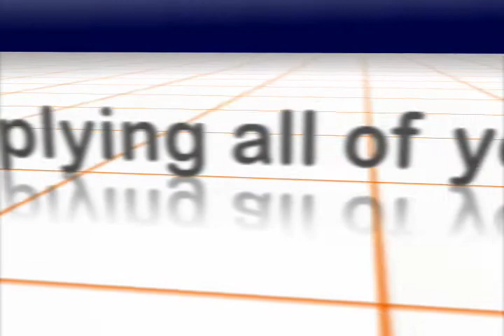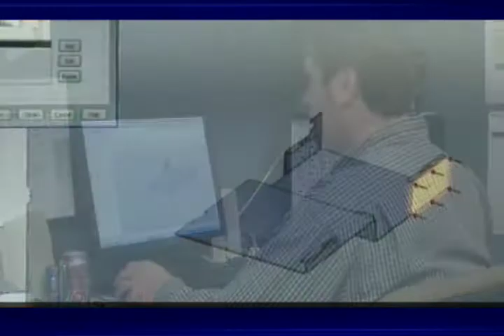Vendors Exchange® 50 Years of Vending Innovation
Celebrating its 50th Anniversary in 2010, this video showcases the growth of Vendors Exchange from a dealer of used equipment to one of the leading suppliers of equipment, parts and service in the vending industry.